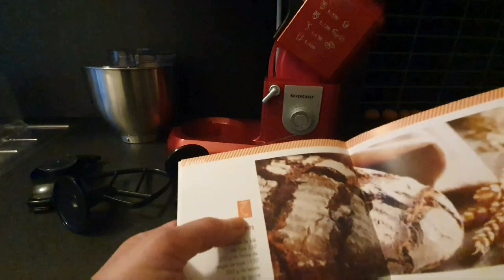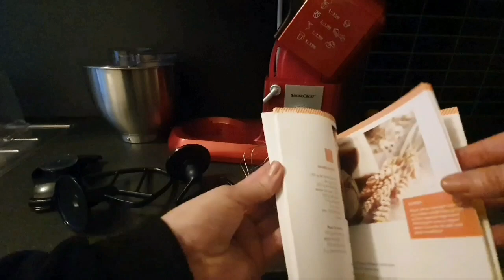HAUL LIDL - ON DÉBALLE ENSEMBLE MON ROBOT PATISSIER - partie 3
Voici le lien de ma chaîne de cuisine